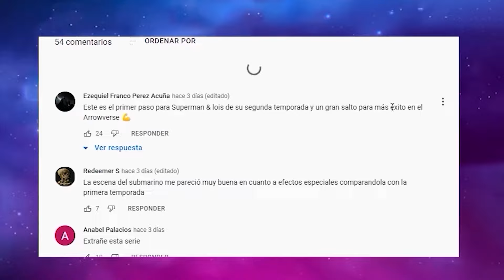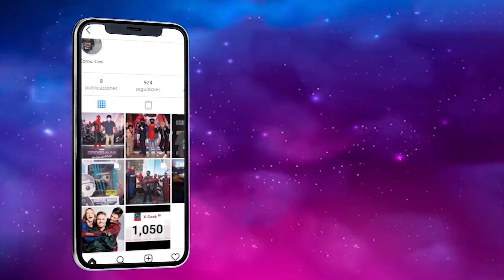X-Men 97 (Temporada 1): Resumen en 1 video